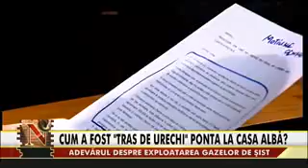ADEVARUL DESPRE EXPLOATAREA GAZELOR DE SIST CUM A FOST TRAS DE URECHI PONTA LA CASA ALBA